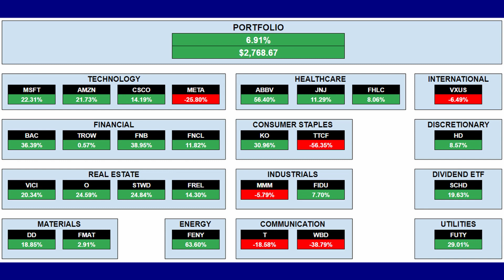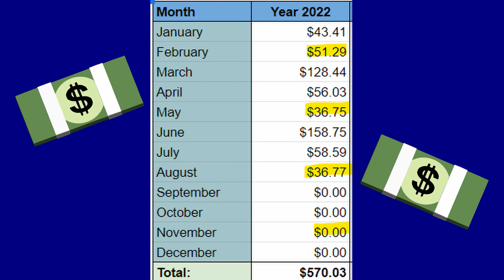My Dividend Dilemma | Plus One Dividend stock I want to Sell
I have a Dividend Dilemma that I am trying to fix. This is a dilemma many Investors contemplate and try to create solutions for. Lets just say I am not receiving consistent dividend income and I have one stock I want to get rid of and need a replacement for!

Get a free stock from ROBINHOOD when you sign up with this

Passive Income is a great tool to utilize for another source of Income. Any job pays you regular paychecks at the same amounts each time, but dividends are not as consistent and can have some huge variability between months. I am trying to find Quality stocks that can create a more leveled payment schedule where I receive dividends monthly without huge swings in Income. The challenge is to not just pick any stock because it pays on a low month, but rather quality stocks. I have 2 stock I want to add to my portfolio that will help my dilemma, Ally Financial and Costco. I also have a stock I want to sell, AT&T. Ally Financial is an online bank that pays a good dividend. I share my thoughts about adding this stock, with a small warning. Costco is a high Quality stock I would like to add, but Costco comes with one big hurdle I reveal. AT&T has not been a good stock in m y portfolio and is in the red over 18%. I share exactly why I want to sell AT&T and how I plan on doing that.

After watching this video, are you an investor with this dividend dilemma?
Do you like my plan for my passive Income?